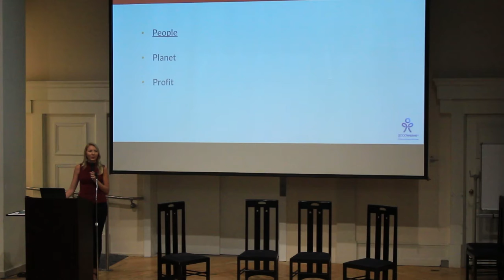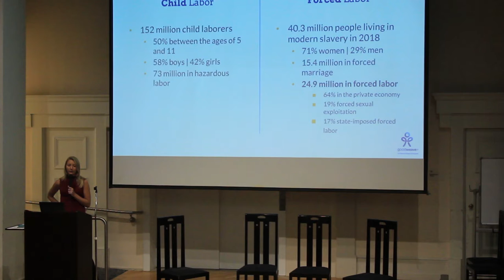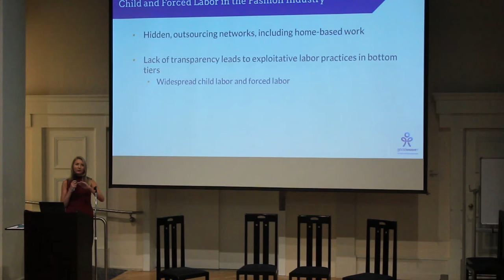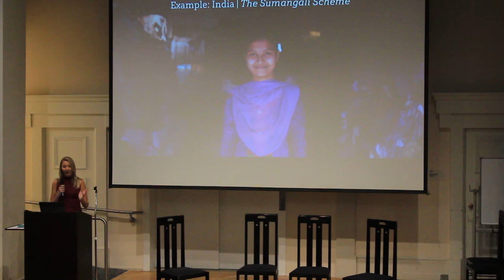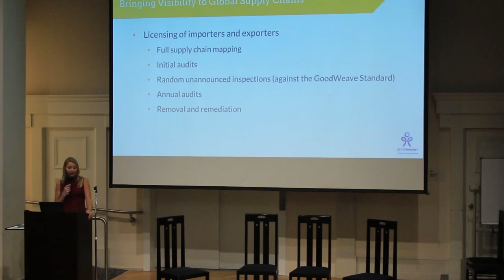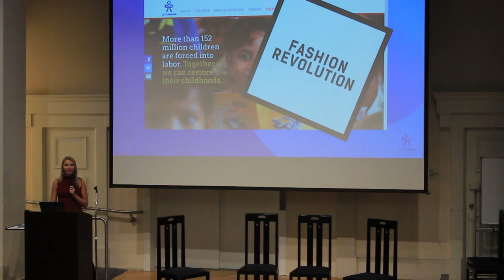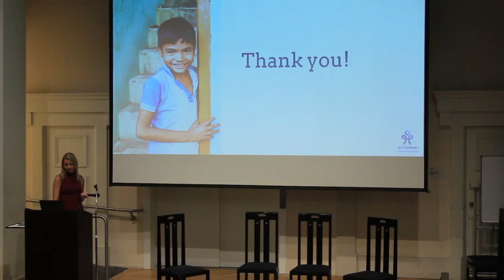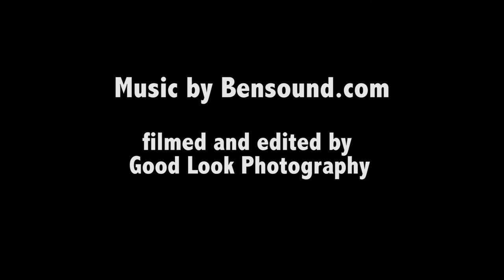Unveiling Fashion 2019|Presentation: Fashion's Impact on People, Allie Gardner, GoodWeave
Unveiling Fashion Conference 2019
Allie Gardner discusses fashion's negative impact on garment workers.